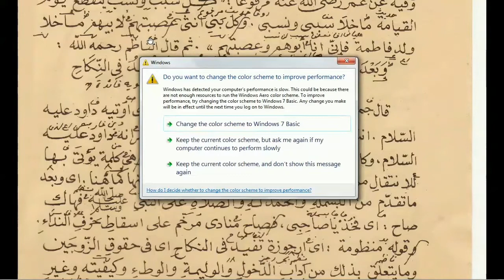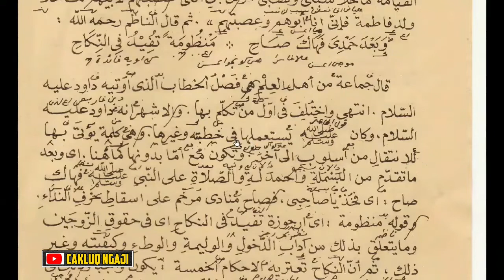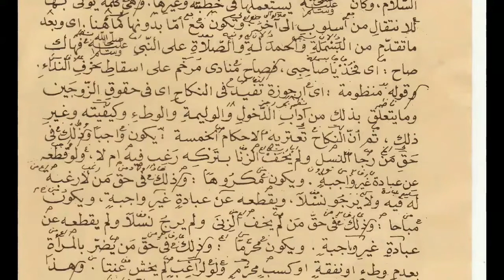12 Asal Usul Penggunaan Kalimat Wa Ba'du, Ngaji Kitab Qurotul Uyun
Tentang Asal Usul Penggunaan Kalimat Wa Ba'du, Ngaji Kitab Qurotul uyun

Pembaca: Cakluq